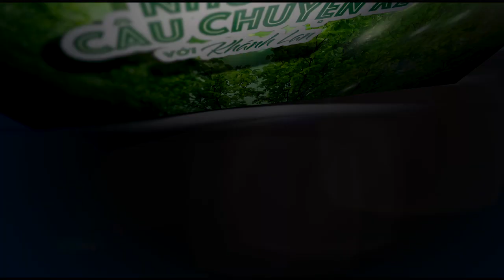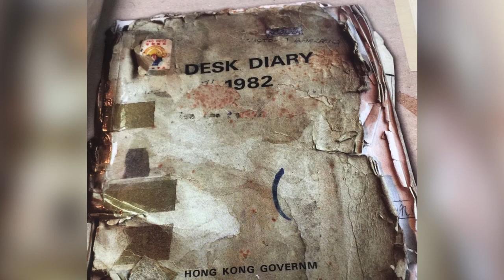Buổi Hội Thoại Với Carina Hoàng - Tác Giả Sách "Thuyền Nhân" - Phần 1